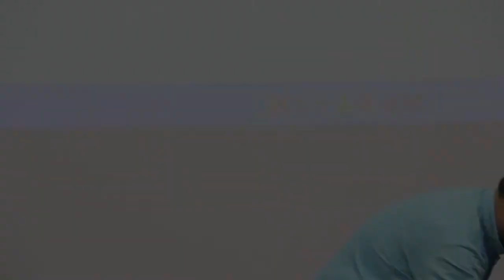PENGAJIAN BULANAN - RIYADHUS SHOLIHIN 5 | KH. MUHAMMAD LUTHFI ZAWAWI